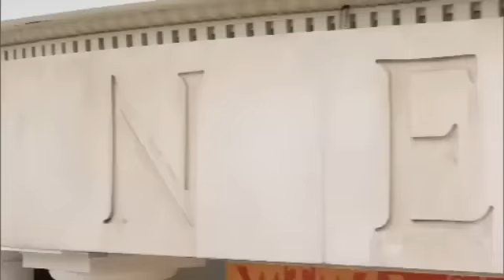Vanderbilt Student Hopes to be King of the Nerds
A local brainiac is on a mission to win the title of the biggest nerd in the country.25-year-old Brandon Moore is an eccentric PhD student at Vanderbilt University on a national TV show called King of the Nerds.When
 he's not analyzing data or competing in a nationally televised
nerd-off, you might find him rapping at a Nashville karaoke bar.Moore's
 latest research revolves around understanding how the human eye turns
light into images in the brain, but he has a history of less than
orthodox projects.I tried setting up a camera with a computer
to see if it could identify the gender of a person walking into my room
with me, Moore said.If he walked in with a male, it would do
nothing, but if he walked in with a female, the system would dim the
lights and play romantic music.Of course experiments don't always go as planned.Often
 times when some of my guy buddies would come in it would dim the
lights, Moore said.  That wasn't exactly expected so that was very
short lived.The last few years have seen nerdiness skyrocket in pop culture.From
 hit shows like The Big Bang Theory to pro athletes like LeBron James
even giving press conferences in full nerd attire, the once maligned
moniker is now a popular pronoun.But Moore says to be a  real  nerd, takes a whole lot more than just wearing the uniform.You
 may lose sleep, forget to bathe or something while conducting data
analysis or something like that but you do it because you love it,
Moore said.  And that's really at the core of what being a nerd is.Moore says aside from winning the competition, he hopes his research will lay the foundation to someday help cure blindness.King of the Nerds airs Thursday nights on TBS.